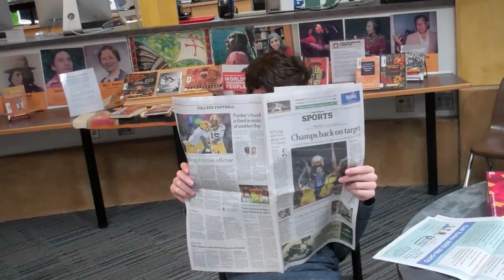Horror Movie - Michael